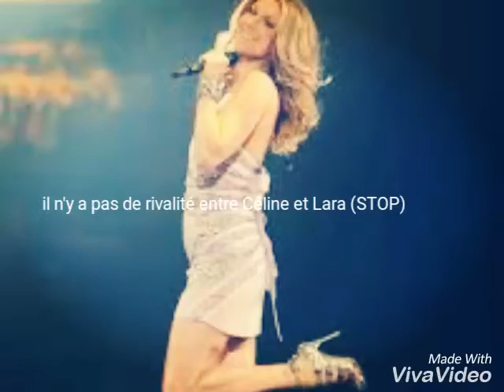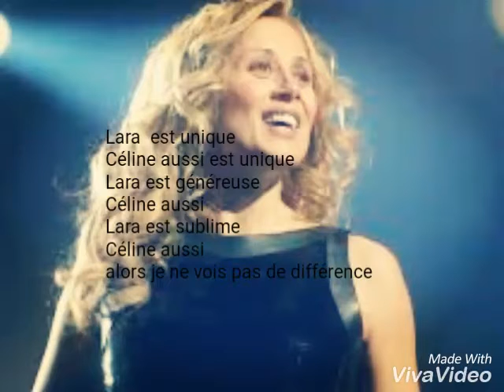Lara et Céline pour que tu m'aime encore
Qui est d'accord avec pour un duo?